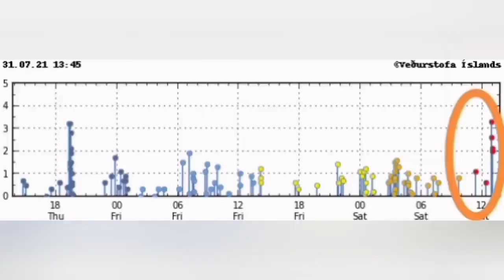Will Katla Erupt?/ Increased Seismic Activity/ Iceland Fagradalsfjall Geldingadalir Volcano